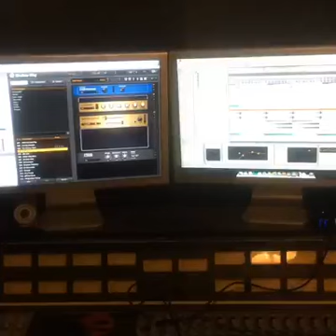dieselboy is in the lab cooking up new drum and bass metal jams with my brother